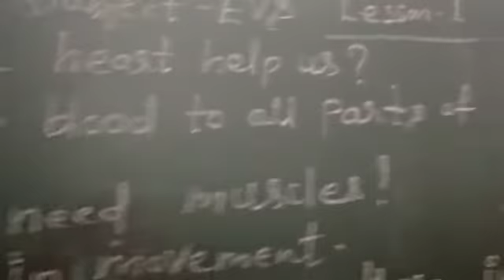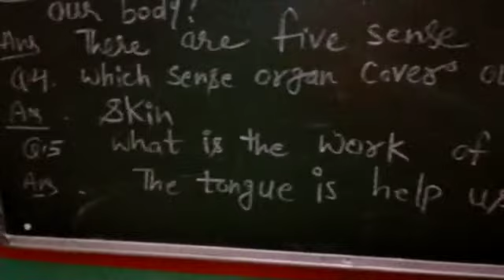Online classes for class 2nd